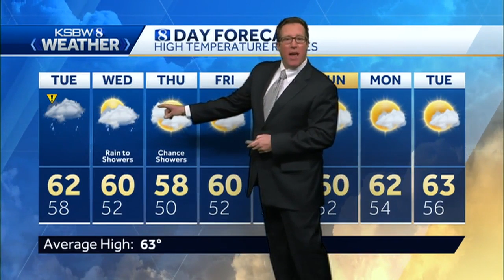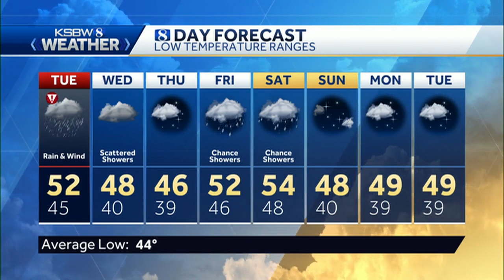Monday p.m KSBW Weather Forecast 02.25.19